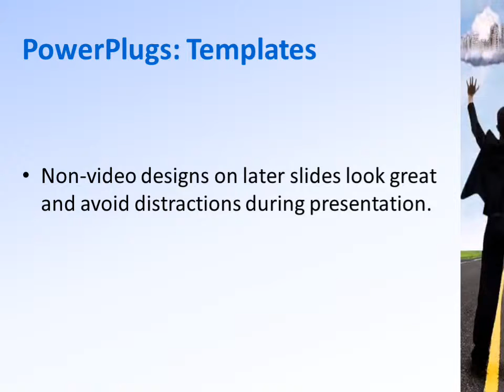RealEstate_co_05 CrystalGraphics.com PowerPoint Video Enhanced Templates